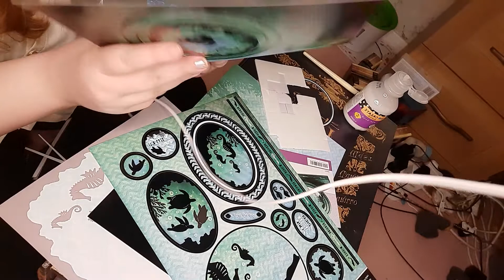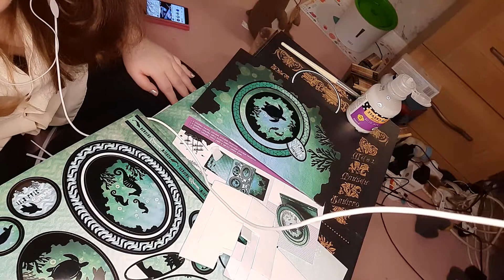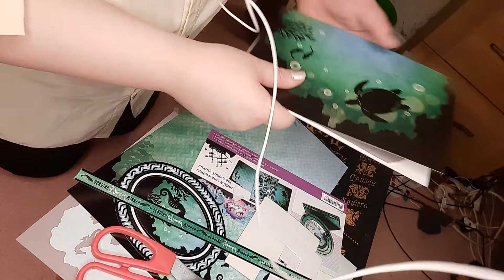ASMR Making stunning cards/ Chill week 😌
hey there hope you are well and safe ❤

our week is coming to end for our chill week.

with many different sounds we have three more vidoes after this one

I hoped you enjoyed this chill week. any support is very much appreciated and your amazing. I luv ya.

the most important thing keep safe and well
A xx